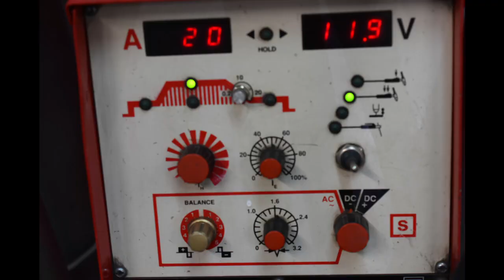Zündverhalten Wolframelektroden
Wir haben das Zündverhalten von verschiedenen Wolframelektroden getestet: Grau, Schwarz, Gold und Türkis.
1,6mm Durchmesser, einmal bei 30A und einmal bei 20A Gleichstrom, Elektrode am Pluspol.

Schweissstromquelle: Fronius Magicwave mit HF Zündung.